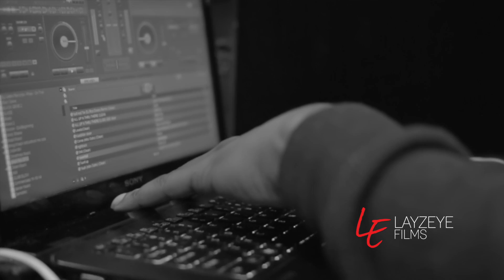Dem Dam Dogs (Classics Weekend Vlog)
Dem Dam Dogs Shut Down Club Parallel Tha Compound & The Ridin Big Carshow classics weekend Orlando 2014.